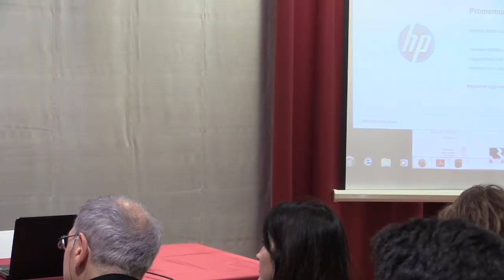Zygmut Bauman, Sociologo e filosofo - 17 marzo 2015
Zygmut Bauman
Sociologo e filosofo

Incontra gli allievi della Scuola Normale Superiore

17 MARZO 2015
ore 17,00

Sala l’Altana
Istituto di Scienze Umane e Sociali
Palazzo Strozzi - Firenze